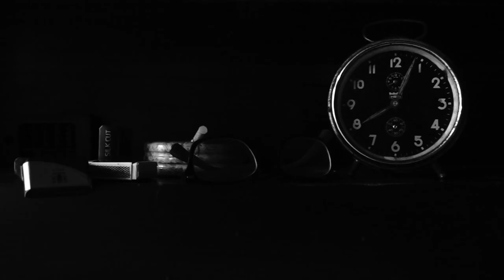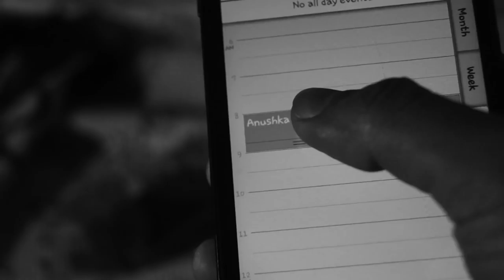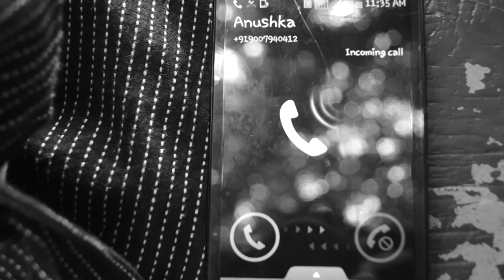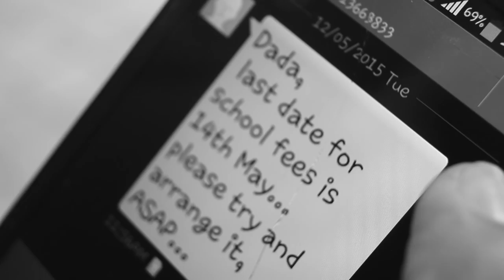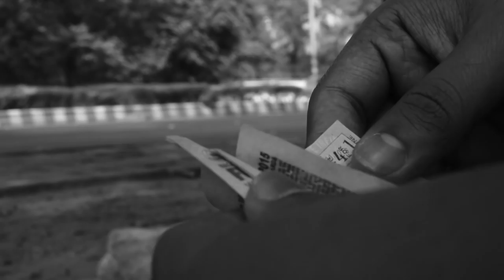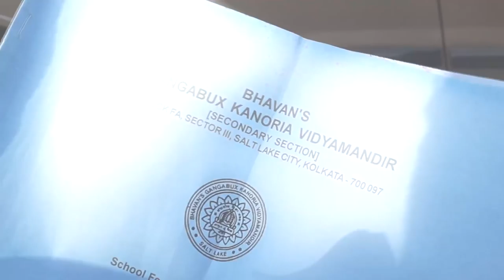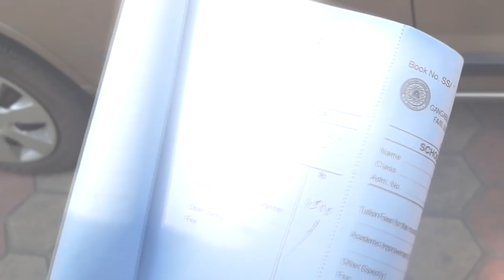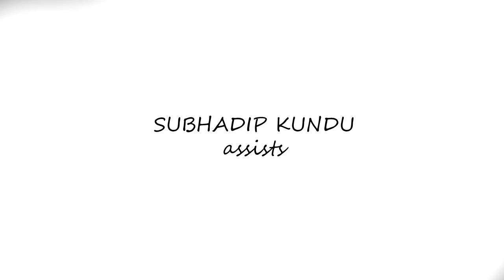CHOICE A FUNCTION OF SCARCITY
The basic fundamental of 'Choosing' is Scarcity..   Scarcity impels us to sacrifice, tells us how much of what. It always acts as a binding constraint in our daily life. Economics teach to optimise utility to reach an answer. is that optimisation too simple??? Are you really that much utility consious??
Lets see what avik does when he really cannot recognise his indifference curve..

DIRECTOR       -     Sagnik Ghosh
CAST                 -      Jit Mitra
                                   Sudeshna Dhar
                                   Siddhartha Mitra
                                   Sagnik Ghosh
CAMERA           -      Ankan Debnath
EDITOR             -      Jit Mitra
NARRATION    -      Shayeri Nandy
STUDIO            -      DROLIAZ